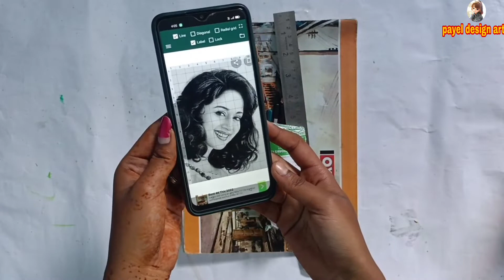How to draw Madhuri Dixit sketch....😍😍in easy process.